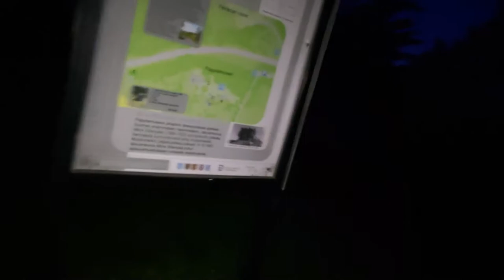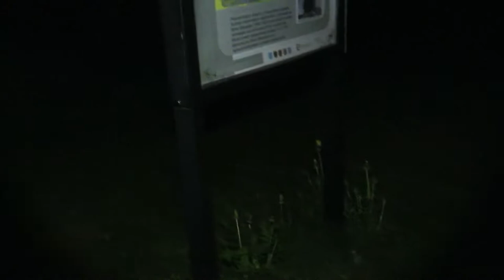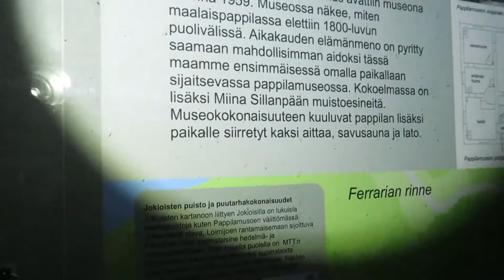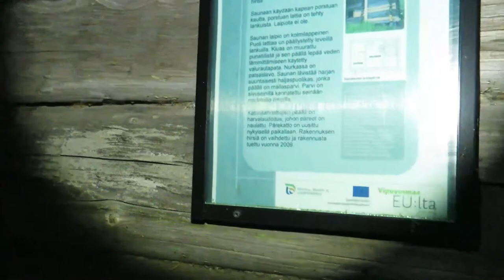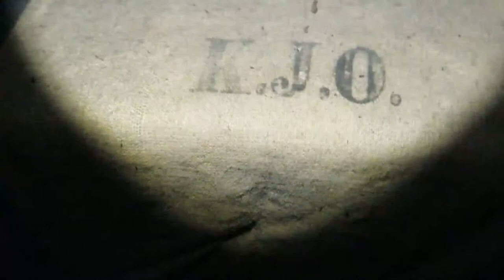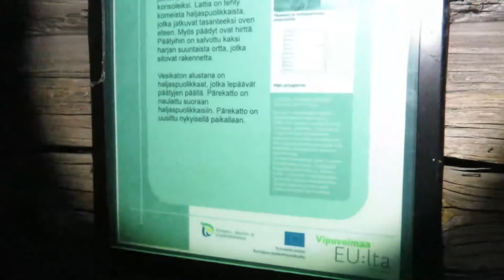Yöllinen käynti Jokioisten pappilamuseossa 👻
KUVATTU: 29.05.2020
Etsin yöllä kuvattavia kohteita ja hieman ehkä yllättäenkin päädyin jälleen Jokioisten Pappila(n)museoon ja päätin tutkia aluetta hieman enemmän.

Joku kerta vielä yritän päästä taloon jopa sisälle, tai tarkemmin ajatellen, pääsinhän minä ;)

Olen pahoillani tuosta kuvanlaadusta, ilmeisesti kamera ei sovi viileeän ja kosteaan ilmastoon :/

Myöhemmin ehkä tulossa laajempi kuvaus...